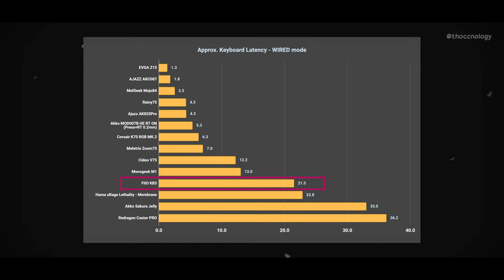FiiO KB3 Review, Latency, Teardown | Keyboard with built-in DAC??!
🎵 Music
♪ Khaim - Cozy Dawn | Lo-Fi Type Instrumental